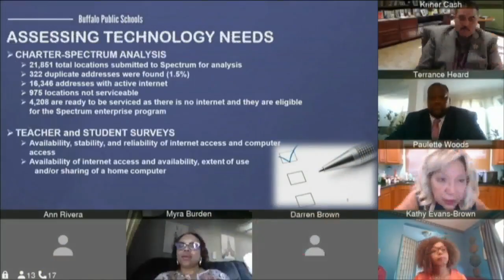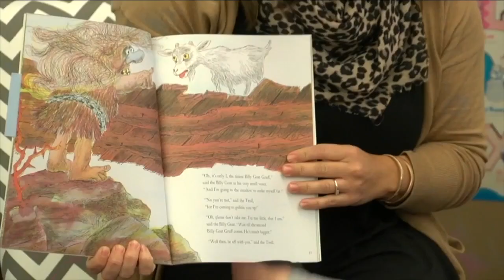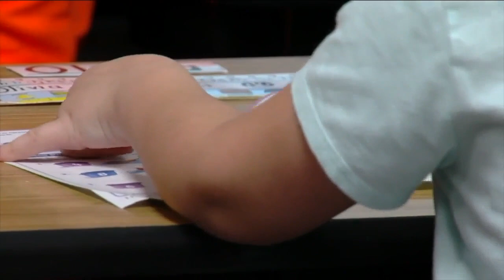Buffalo Board of Education approves "remote only" start to school year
Students in Buffalo Public Schools will start the school year remotely. The Buffalo Board of Education unanimously approved a "remote only" recommendation by Superintendent Kriner Cash during a virtual meeting on Wednesday night.